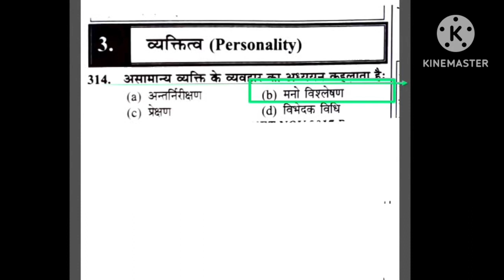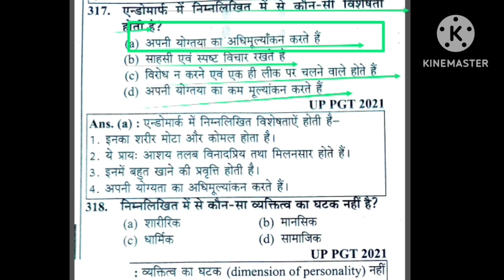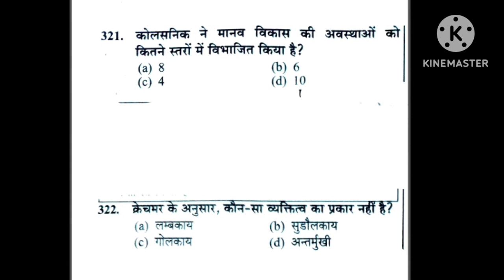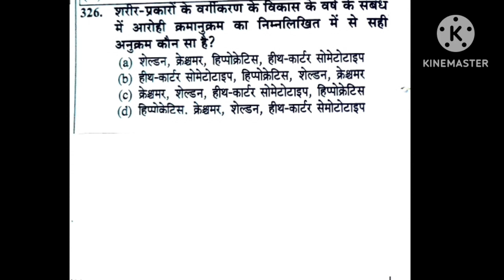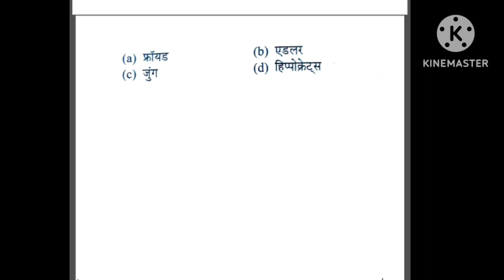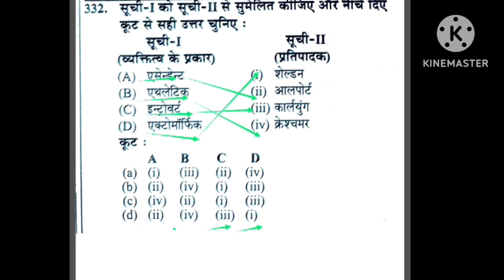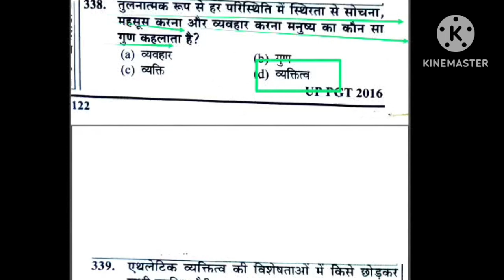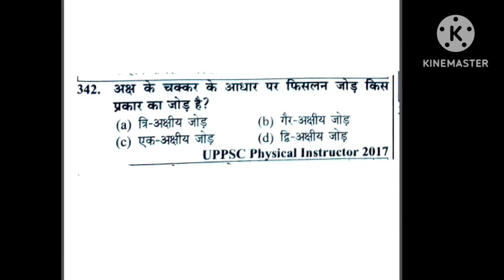EMRS Physical Education MCQ Revision Practice/ sports Psychology in physical education( personality)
Hi